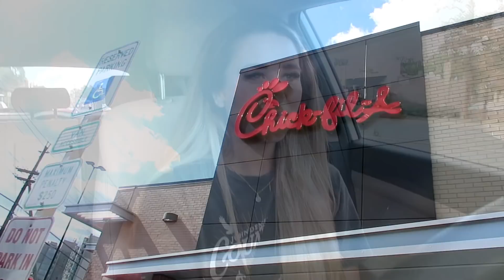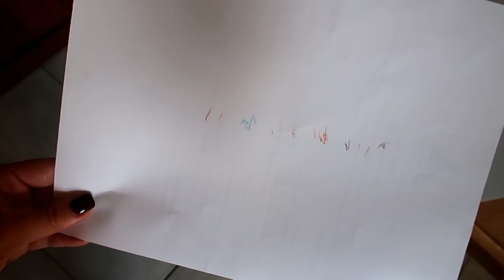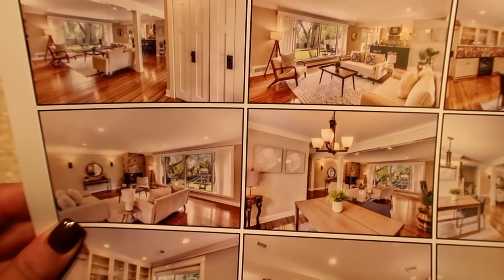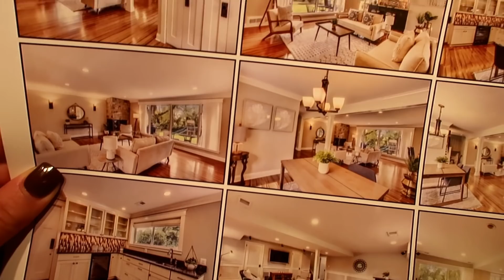FOUR MONTH OLD BABY'S CRADLE CAP IS BAD! | DAY IN THE LIFE | Liza Adele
Hi guys here is another day in the life of a mom with two kids. I share what I do for my birthday while I dont have the kids, and also talk about my 4 month old's cradle cap! How do I get rid of it?

Country Roads TShirt
Smokey Bear Hoodie
Smokey Bear Pants
Purple Hoodie
Toddler Halloween PJs
Baby Orange Fleece
Baby Milk Monster Outfit

MY FILMING EQUIPMENT:
Bendy Tripod
Editing Software